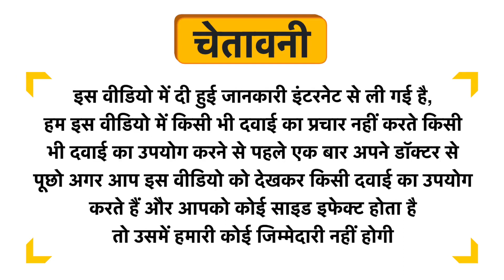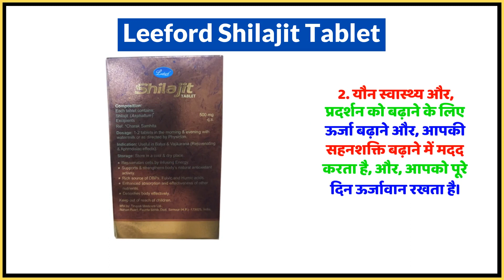Leeford Shilajit Tablet Uses in Hindi | Side Effects | Dose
Leeford Shilajit Tablet Uses in Hindi | Benefits | Side Effects | Dose